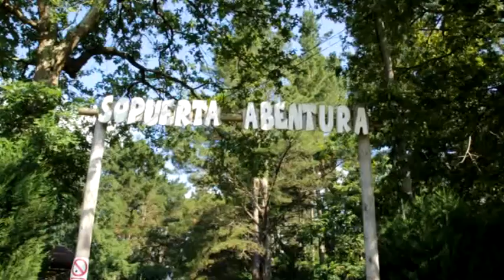PRESENTACION SOPUERTA ABENTURA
Presentación de diferentes actividades en Sopuerta Abentura